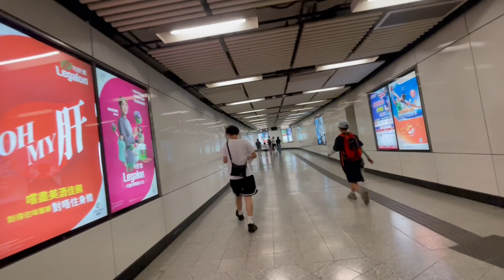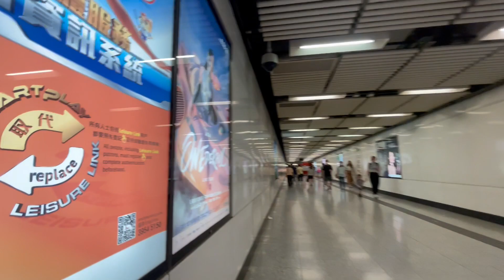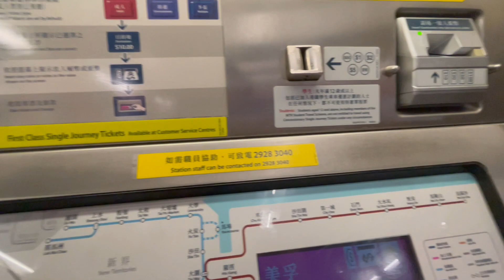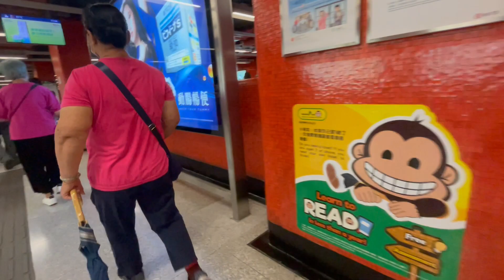Lai chi kok